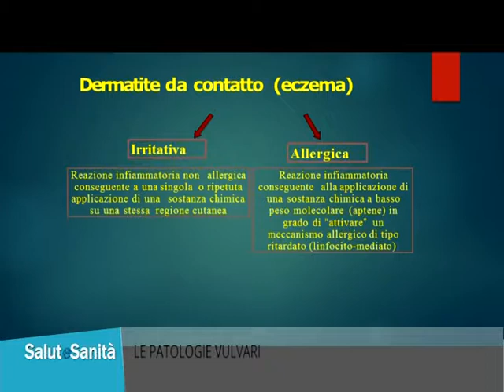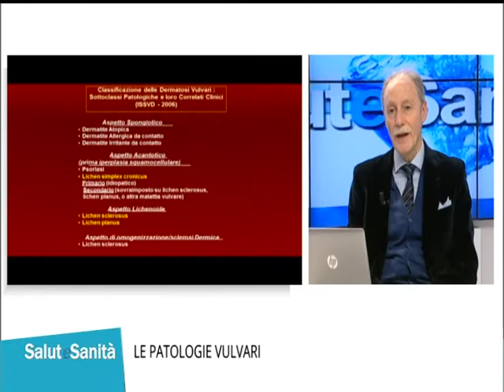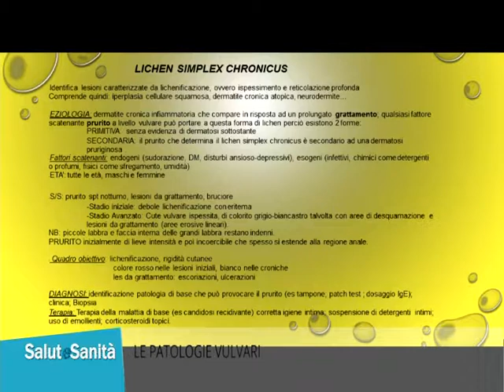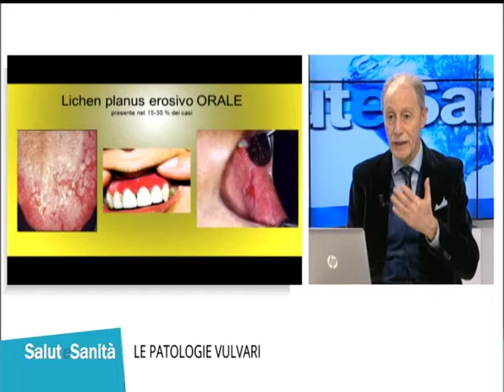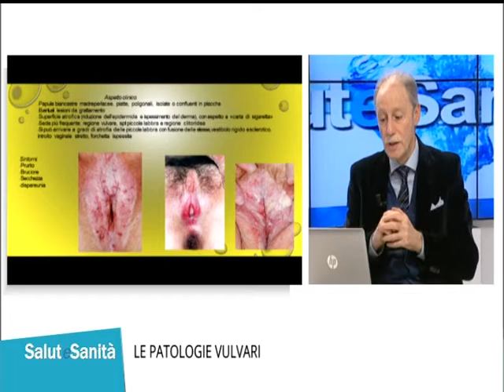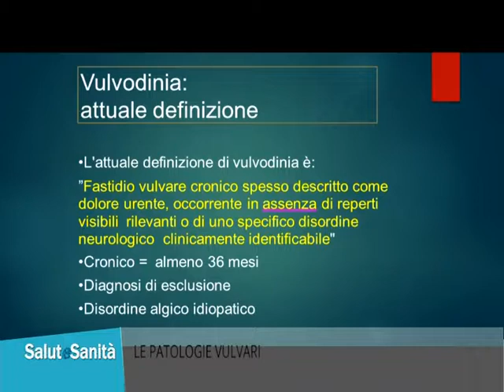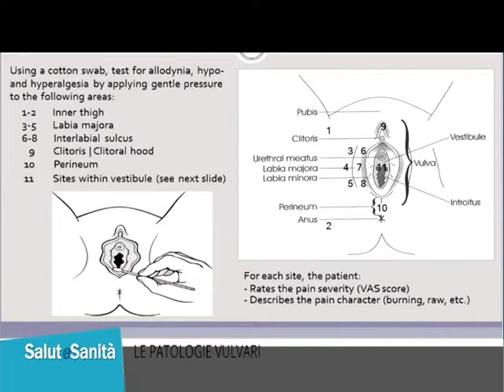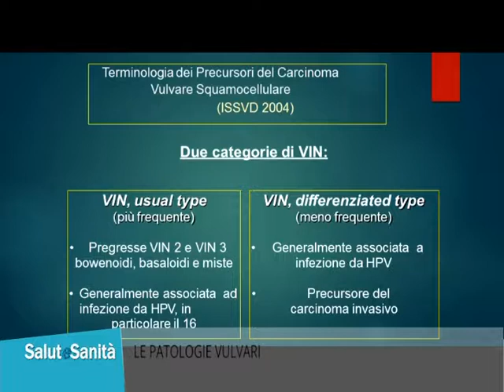Le patologie vulvari con il ginecologo Sandro Viglino / Seconda puntata